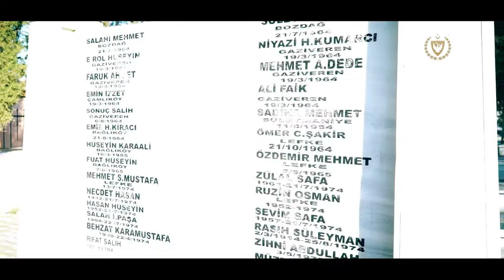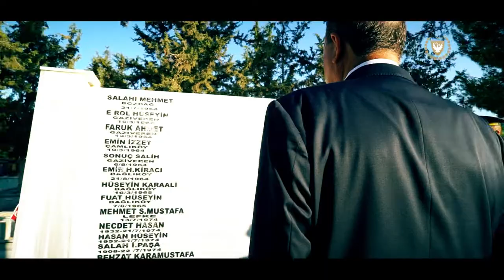Cumhurbaşkanı Ersin Tatar Lefke Kurtuluş Günü Töreni